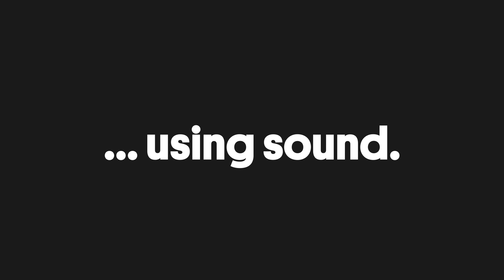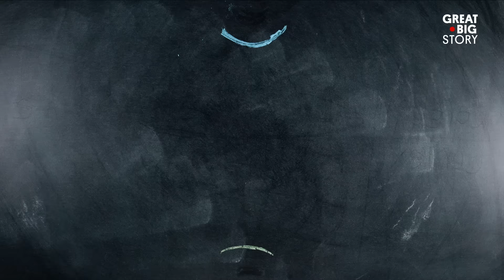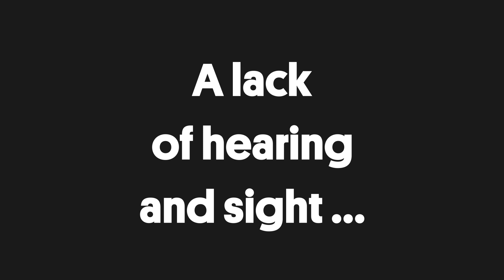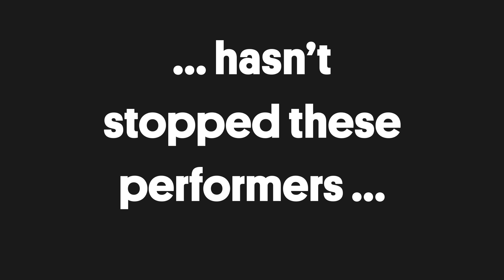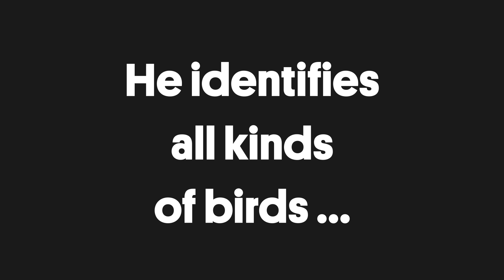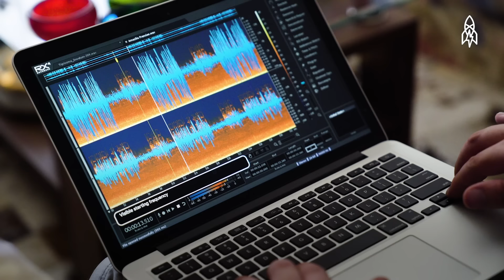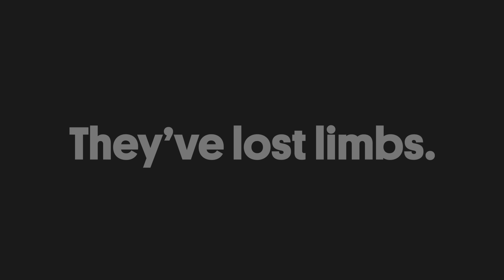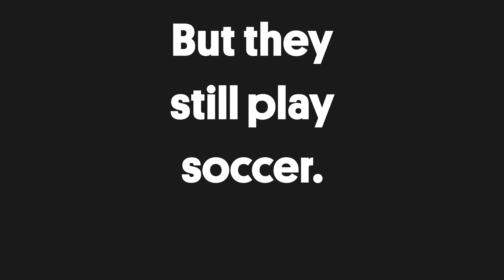4 Stories About Overcoming Disabilities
Meet some inspiring people who don’t let disabilities stand in the way of them pursuing their passions.